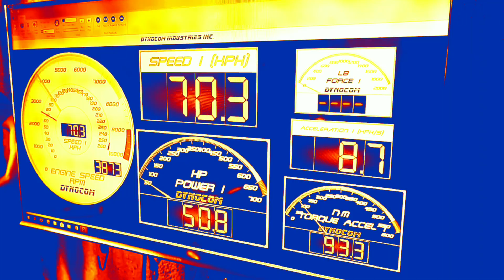รถยนต์มือสองราคาถูกไม่เกินแสน แค่ 50,000 บาท ช่วงโควิด-19 ระบาด ราคาถูกสุดมีรุ่นไหนบ้าง | CassyBank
ต้องบอกไว้ก่อนนะครับว่า รถแต่ละรุ่นที่มานำเสนอ แล้วราคาต่ำกว่า 50,000 บาทนั้น อาจจะนานๆมีคนมาปล่อยขาย และคงต้องเก็บมากหน่อย ยิ่งช่วงโควิด-19 แล้ว บางคนอาจจำเป็นต้องใช้เงิน เลยปล่อยออกมาในราคาแสนถูก แต่ก็ต้องระวังกันว่า จะเป็นมิจฉาชีพแฝงตัวมา ยังไงก็ต้องระวังกันหน่อยนะครับ ส่วนจะมีรถยนต์รุ่นไหนบ้าง ที่ราคาไม่เกิน 50,000 บาท มาติดตามชมได้ในคลิปครับ ^_^